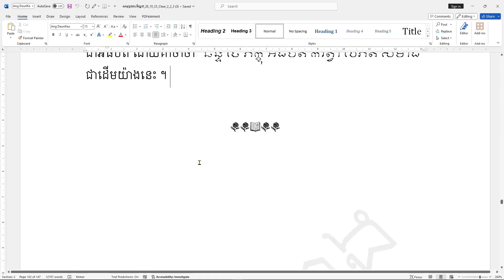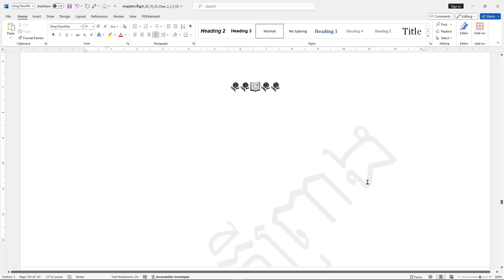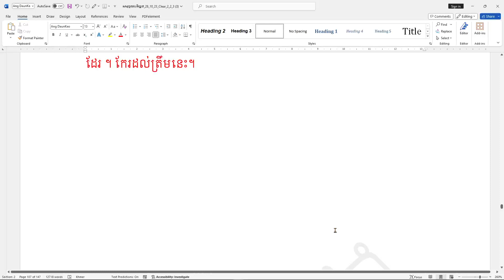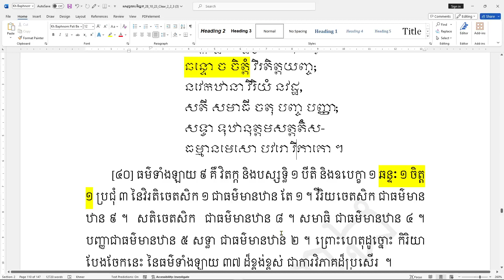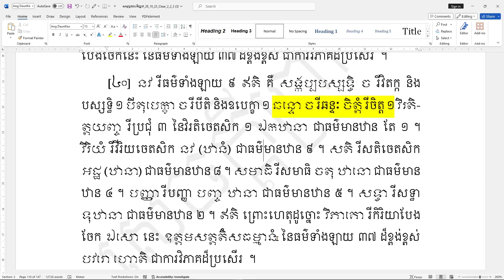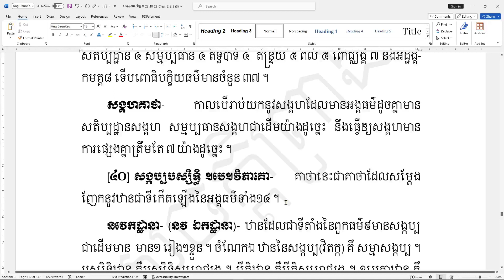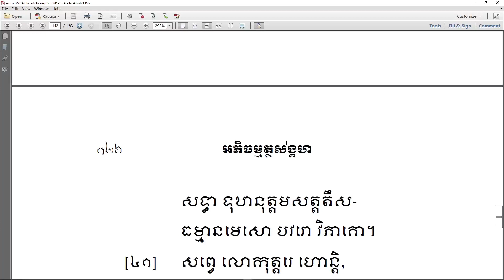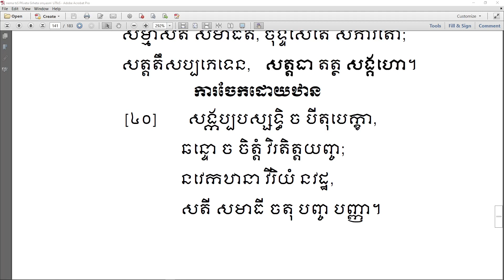សមុច្ចយបរិច្ឆេទ 15 | អភិធម្មត្ថសង្គហ ភាសាដីកា វគ្គទី៣ | បង្រៀនដោយលោកគ្រូ សោម វណ្ណៈ